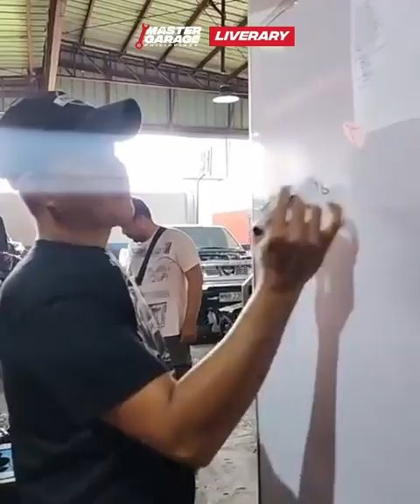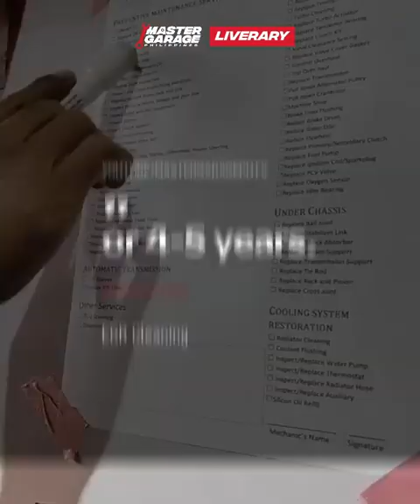TODAS PAPS: KAPAG DI INALAGAAN SA PMS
Eto tips mga paps tungkol sa pag PMS...